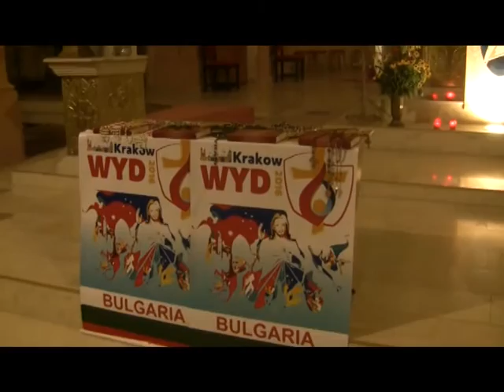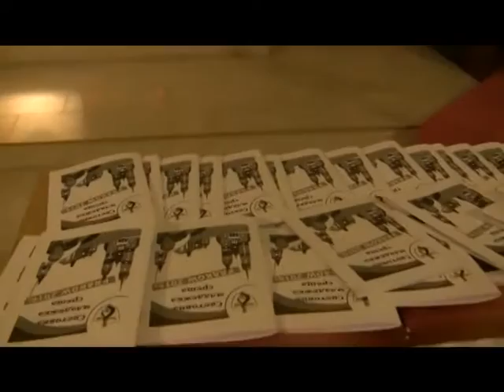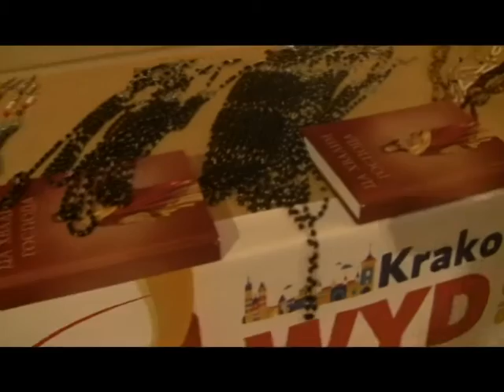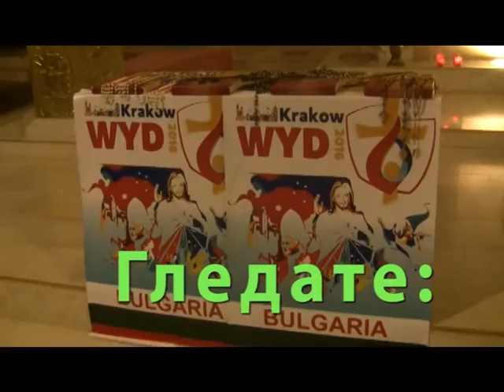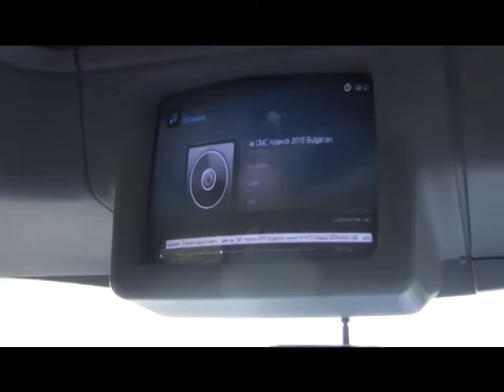Световна младежка среща Краков 2016/ 1-ва част